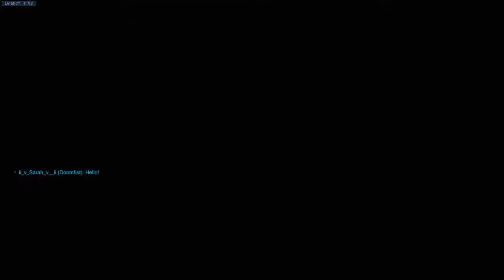Hard fought win with Sigma & Wrecking Ball